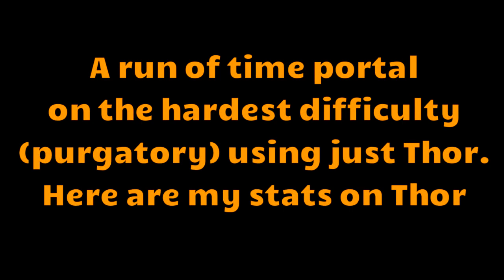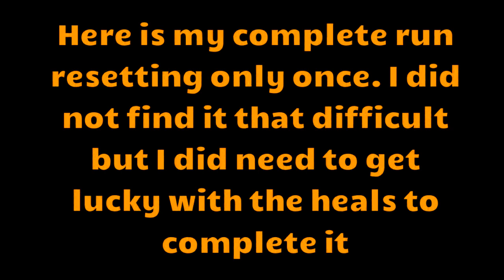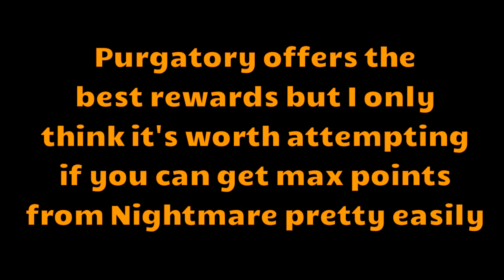Wartune :- Time Portal (Purgatory Difficulty) Using Only Thor. 400 Points Obtained!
This video shows me getting the max rewards from the purgatory difficulty of Time Portal using only Thor.

This was done by using Bound Balens to reset the attempts for each stage rather than me attempting to complete every stage (which is way beyond what I am currently able to do)

This is my first time getting the full 400 points here, and my Thor is pretty much non cashed, so this is more than achievable for a free to play player

Oman By Max McFerren
September Pass By Asher Fulero
A Rising Wave By Jeremy Blake
Galaxia By Bruno E